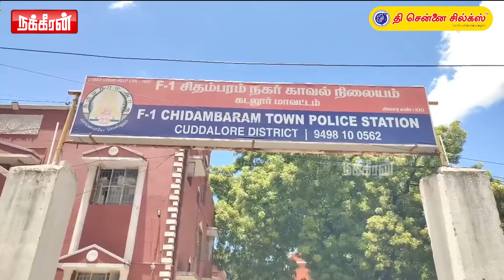தீட்சிதர்கள் செய்ததில் என்ன தப்பு? கருவறையிலா செஞ்சாங்க.. வண்டியில் ஏறிய எச்.ராஜா! | Chidambaram